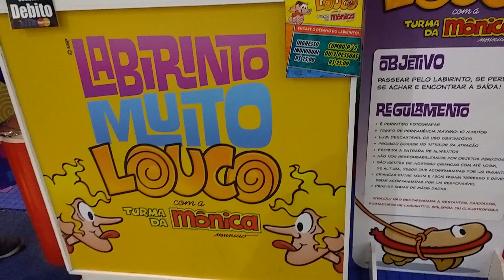LABIRINTO MUITO LOUCO COM A TURMA DA MÔNICA / LABIRINTO DE ESPELHOS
LABIRINTO MUITO LOUCO COM A TURMA DA MÔNICA! MÔNICA! TURMA DA MÔNICA! LABIRINTO! MUITO LOUCO! LABIRINTO DE ESPELHOS!
Todo dia com a Isa
Isadora Gonçalves

Me siga no Instagram: Tododiacomaisa